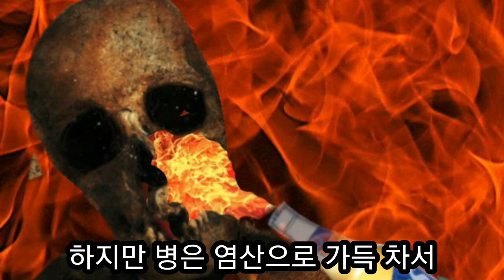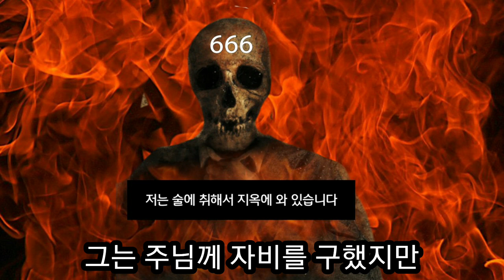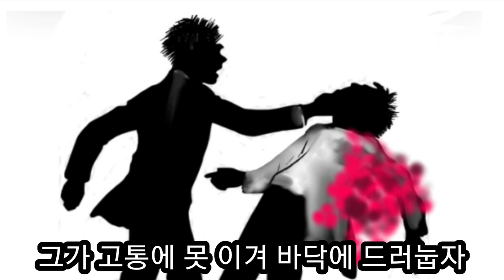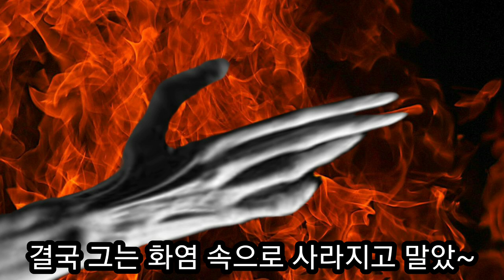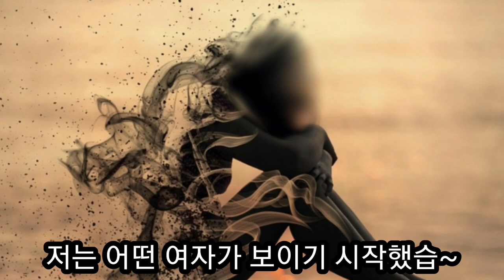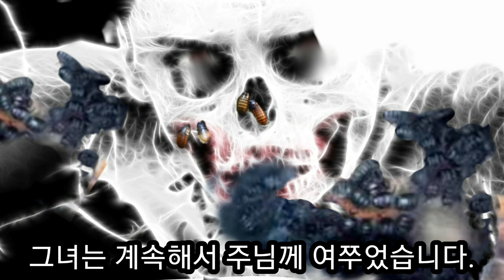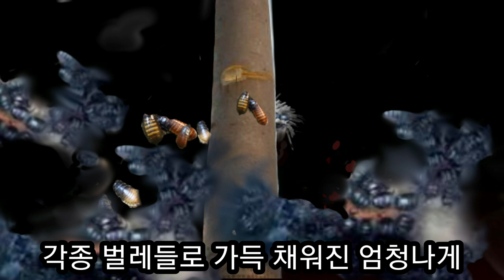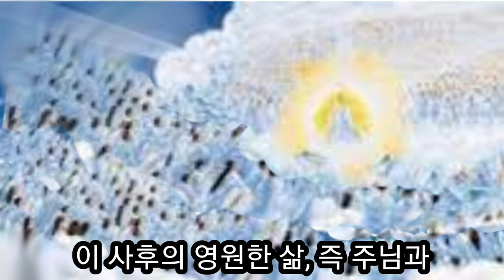믿었는데 술에 취한 자 도둑질한 자 지옥에 떨어지다(룹의 지옥간증)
룹은 주님과 함께 지옥에 갔다. 루이스라는 한 남자는 죽기 직전 세상에서 친한 친구랑 함께 술을 마셨는데 친한 친구가 술에 취해 맥주병을 깨고 루이스를 찔러 죽여 지옥으로 떨어졌다.
지옥에서 루이스는 맥주병을 들고 마시기 시작했는데 병은 염산으로 가득차서 불과 유황이 뿜어져나와 그를 괴롭혔다. 그는 예수님을 구세주로 영접한 자 였지만 예수님께 온전히 헌신하지 않았다고 주님은 말씀하셨다. 그의 이마에 666 글자가 나타났고 가슴에 강철판 위에 "저는 술에 취해서 지옥에 와있습니다" 라는 죄 명을 가지고 있었다. 예수님을 알고 있었던 한 여인이 있었다.  "저는 도둑질을 해서 지옥에 와 있습니다" 라는 죄 명을 가지고 있었는데 진흙탕 속에서 더러운 벌레들과 뱀들로 인하여 고통 받고 있었다. 그리고 거짓말 쟁이들과 험담 꾼들을 환영하는 지옥 불 못도 있었다.